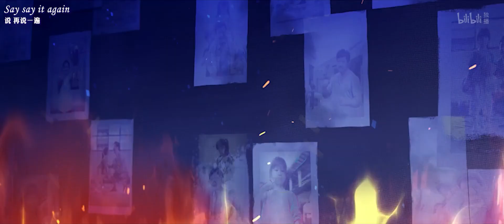有些爱总是来不及说出口《命运拳台》第3话花絮【加入会员专享最新集】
简介：命运拳台
少女阿肝为了找回失去的记忆，毅然参加了神秘的“命运拳台”，但由于在阴差阳错下使用了禁忌的机甲，因此引发出一系列风暴……